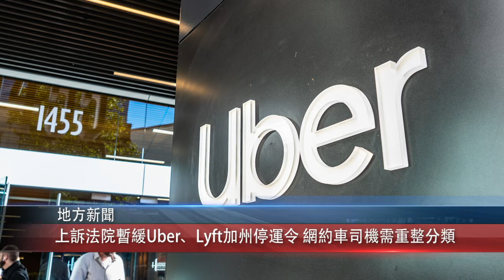0820 粵 加州上訴法院暫緩Uber、Lyft加州停運令 網約車司機仍需重整分類